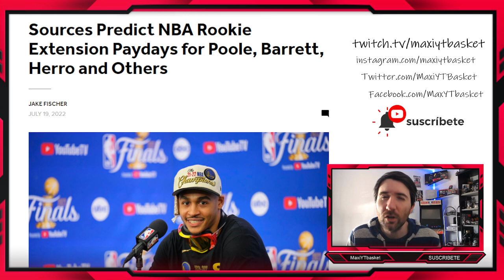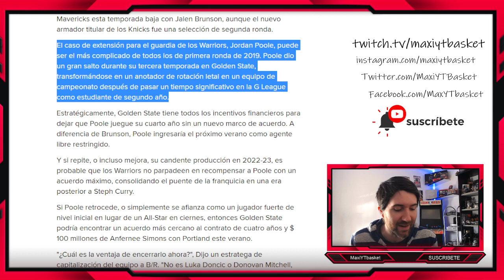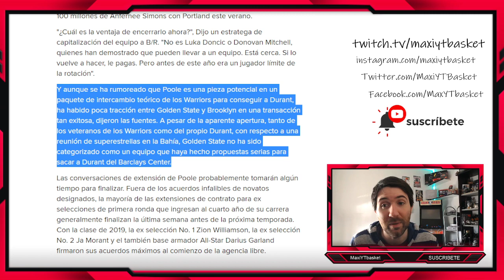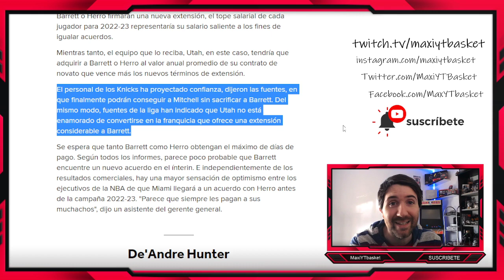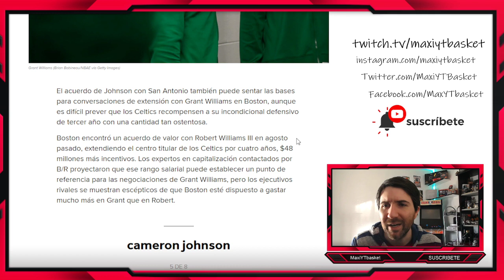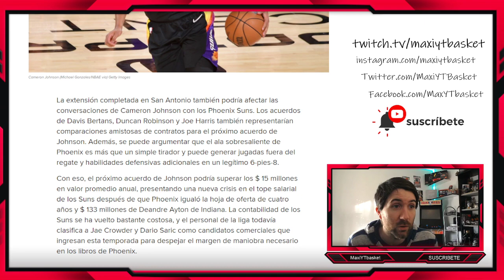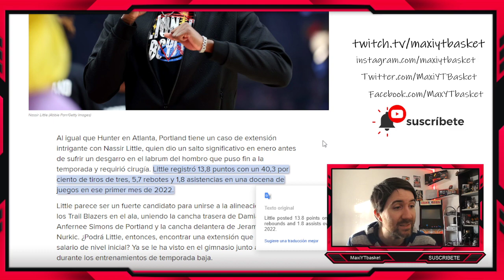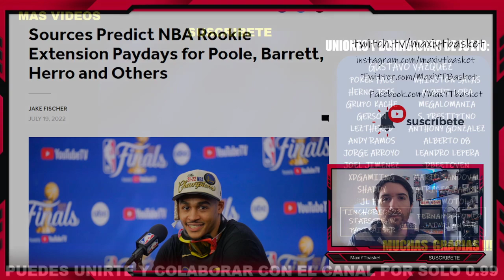Jordan Poole 🚨💰 Herro y Barrett 🤔 Celtics 🔥 EXTENSIONES DE CONTRATO NBA 🤑🏀 RUMORES Y PREDICCIONES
🏀 Twitch.tv/maxiytbasket
🏀 Twitter.com/MaxiYTBasket
🏀 Facebook.com/MaxYTbasket